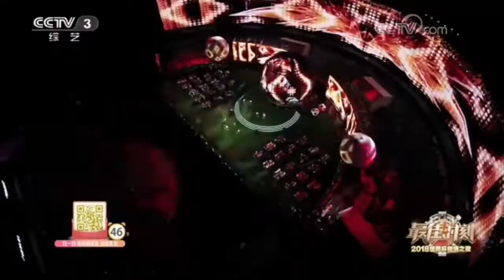Performing freestyle football on China Central TV 3 channel!!!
Freestyle football choreography at 最佳时刻 TV show!

ft.    D.J, Cheny, AK, Seven, Haowen, ChenRong, SongZhu, ZhengChong